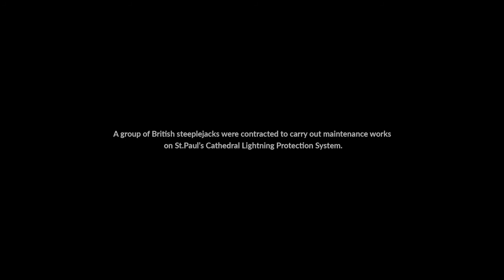Anglican Church Steeplejacks Operation Feature